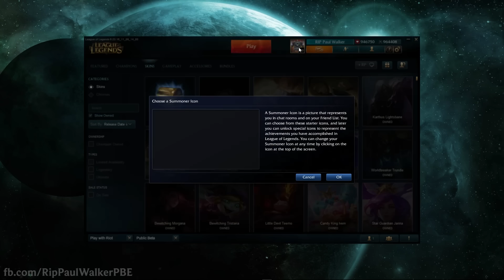Elementalist Lux Ultimate Skin - 3250RP - Full Skin Preview - PBE Server - League Of Legends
If you like my content think about disabling Adblock on my videos, it would help me alot :)